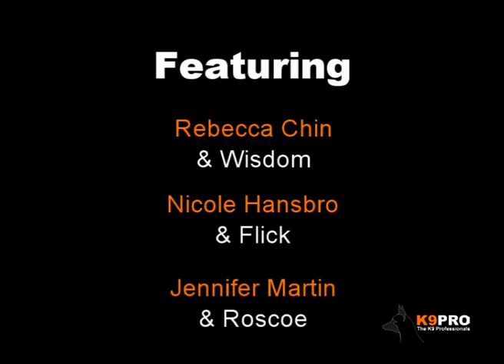Positive Training for Success